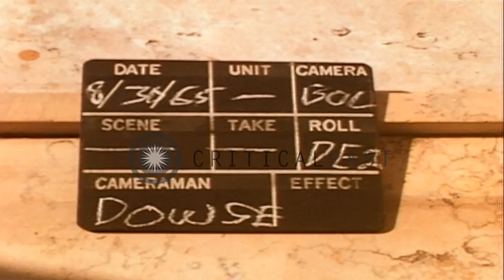A bow view of the USS Shangri La at anchor and its flight deck filled with aircra...HD Stock Footage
A bow view of the USS Shangri La at anchor and its flight deck filled with aircraft at Naples Harbor in Naples, Italy.

Repair of collision damage to the USS Shangri La (CVA-38) in Naples, Italy. A bow view of the ship at anchor in Naples Harbor. The ship takes on slight port list to keep the damaged area out of water. US Navy Skyraider A-1Hs seen on the flight deck port side. The bow anchor and port anchor are out. Port quarter view of Shangri La in Naples Harbor shows the flight deck filled with aircraft. The ship has slight port list until damage is repaired. A stern view of Shangri La at anchor in Naples Harbor. Breakwater seen at right. Location: Naples Italy. Date: August 30, 1965.

57,000+ broadcast-quality historic clips for immediate download.